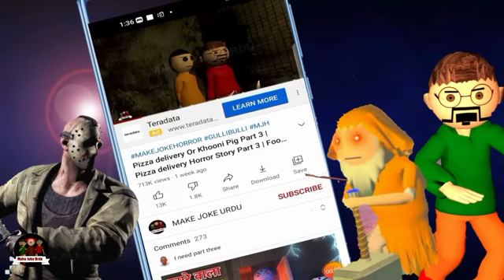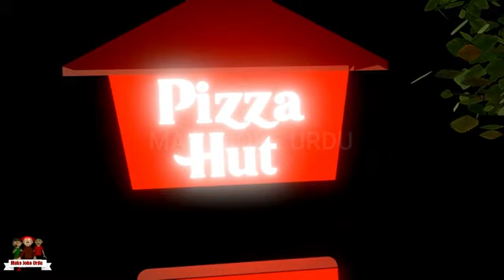gule bule zommbi horror story